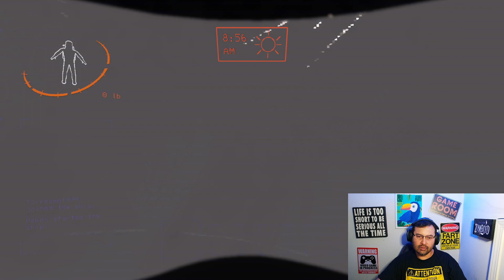Este JOGO é muito VICIANTE | Lethal Company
Você é um trabalhador contratado pela Empresa. Seu trabalho é coletar sucata de luas abandonadas e industrializadas para atingir a cota de lucro da Empresa. Você pode usar o dinheiro que ganha para viajar para luas novas com maiores riscos e recompensas – ou pode comprar ternos e decorações elegantes para seu navio. Experimente a natureza, examinando qualquer criatura que encontrar para adicioná-la ao seu bestiário. Explore o maravilhoso ar livre e vasculhe seus pontos fracos abandonados, de aço e concreto. Apenas nunca perca a cota.

Streamers: Torresmo1979, Mr_Loonatyk e HpekenH